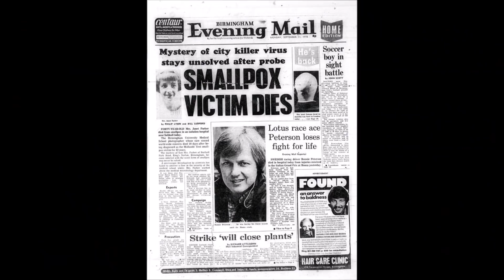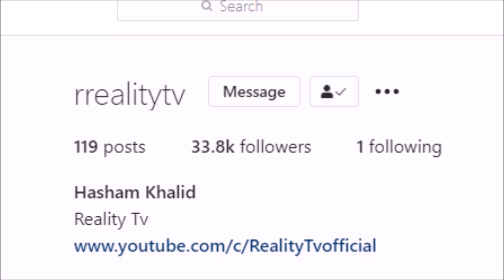Queen Elizabeth 1 and Her Makeup - History Series - Episode 1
Elizabeth I was Queen of England and Ireland. Many Historians have written that she was obsessed with makeup. what was the reason behind it ? You Will get to know in this Video.